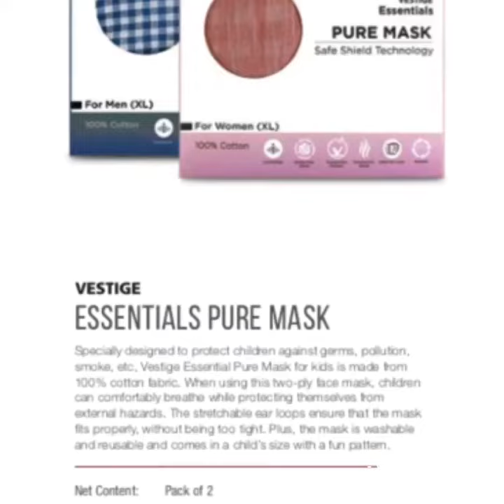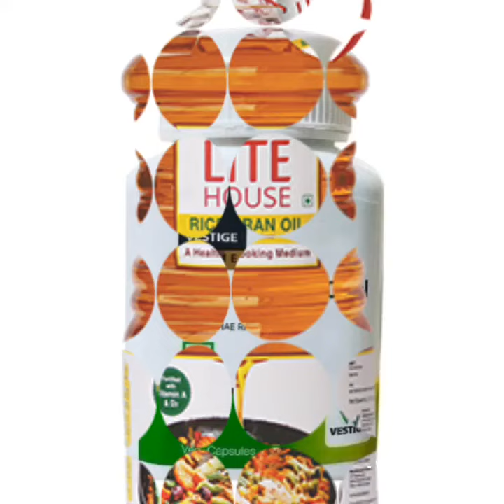Vestige Products slideshow